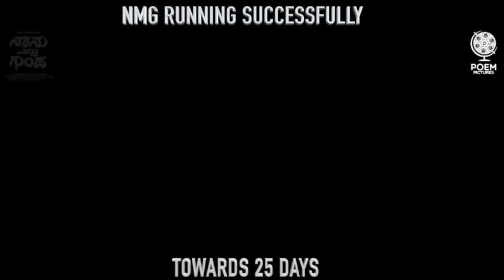Comedy Khiladigalu NMG